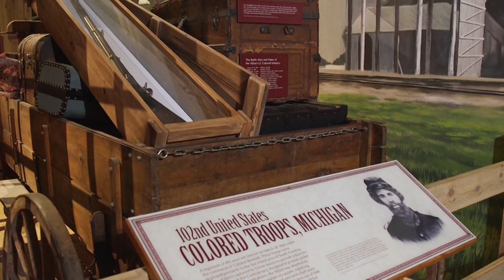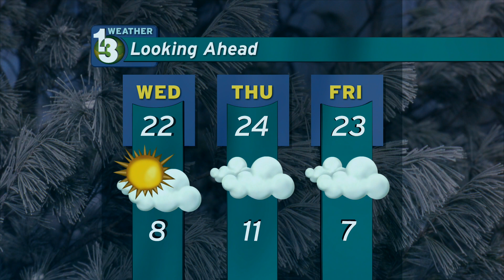Public Eye News 2-15-2021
Aired on WNMU TV
Directed by Joseph Sigourney